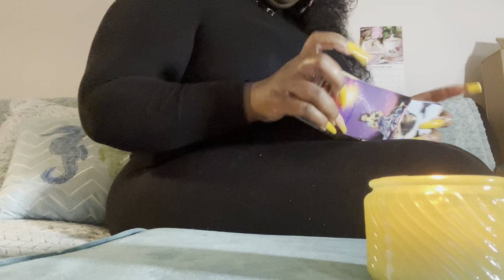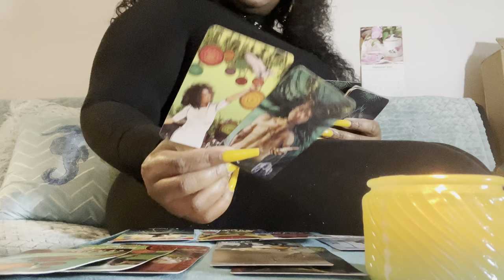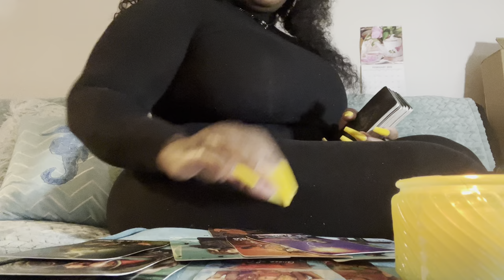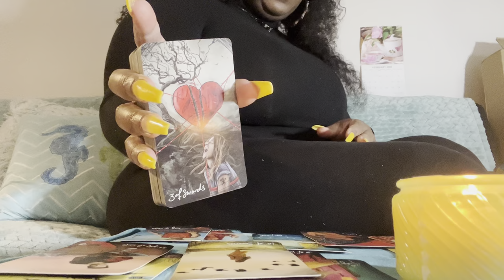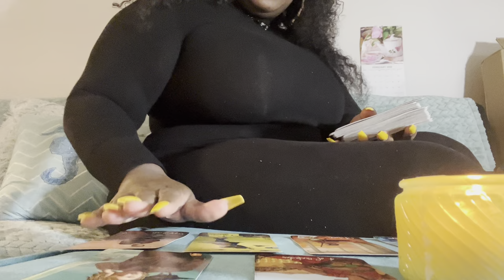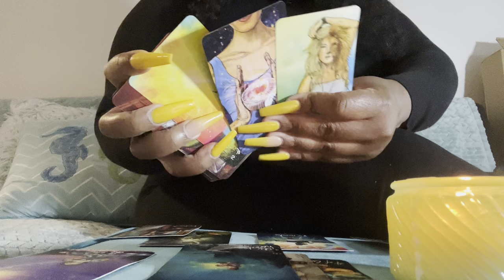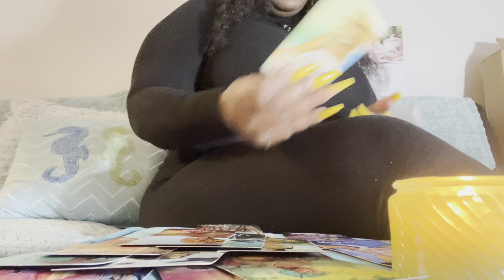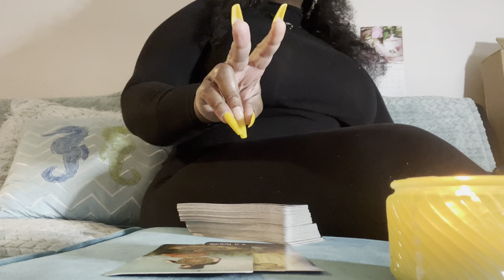ALL SIGNS ❤️ You vs. Them ✨Your ❤️ Love Life 🤯